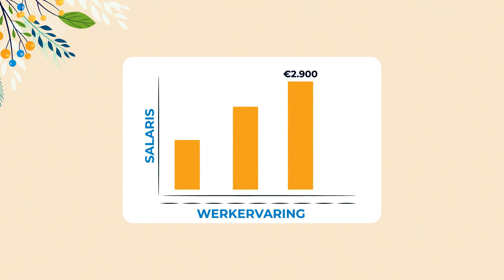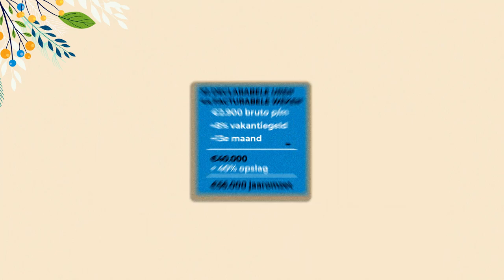SoloPartners - Hoe kom je als zzp’er in de zorg tot een uurtarief?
- SoloPlus ➡️ voorheen Basispakket
- SoloCompleet ➡️ voorheen Kwaliteitspakket
In de video is deze wijziging nog niet verwerkt.

Hoe heb jij je uurtarief als zelfstandige zorgondernemer bepaald? Heb jij deze wel zelf bepaald of heb jij je laten leiden door adviestarieven van bemiddelende organisaties? Wij helpen je graag op weg met deze korte video.

Wil je meer hierover lezen? Bekijk dan het artikel op

SoloPartners
Sinds 2013 is SoloPartners, met bijna 42.000 leden, de grootste Nederlandse brancheorganisatie voor zzp’ers in de zorg. SoloPartners ondersteunt zorg-zzp’ers met kennis, ervaring en allerlei tools om te voldoen aan de wettelijke eisen en regelgeving die gelden voor deze groep. SoloPartners is een
invloedrijke belangenbehartiger en vraagbaak voor zorg-zzp’ers, overheden, zorginstellingen, zorgverzekeraars, belangenverenigingen, (vak)pers en andere spelers op de markt.

Voor de zzp’er in de zorg
Zelfstandige zorgprofessionals moeten voldoen aan allerlei wet- en regelgeving. Welke eisen van
toepassing zijn, is afhankelijk van het werkgebied en de financieringsstroom. Verschillende wetten verplichtten een zorg-zzp’er om aangesloten te zijn bij een erkende geschilleninstantie of klachtencommissie. Via het lidmaatschap van SoloPartners voldoet de zzp’er aan deze verplichting. Bij SoloPartners staat kennisdeling hoog in het vaandel. Zo dragen we eraan bij dat zorg zzp’ers, naast gedreven zorgverleners, ook ondernemende zelfstandig zorgprofessionals zijn.